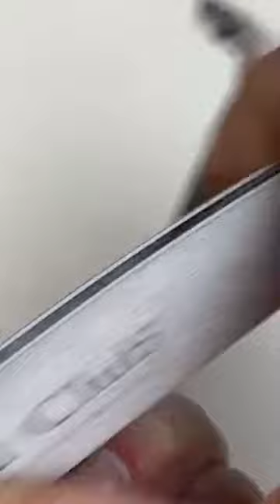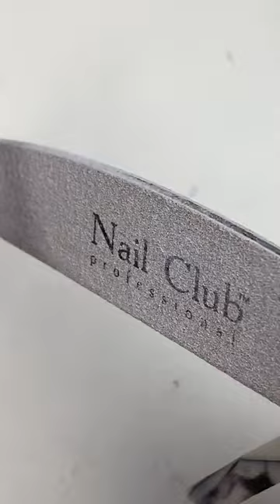fastgel_ru: Новинки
Профиль instagram: @fastgel_ru
ФАСТ ГЕЛЬ РОССИЯ
Здоровье/красота
🔥OR'IGINAIL материал нового поколения
🔻Отправка по России и в зарубежье
originailfastgel.ru